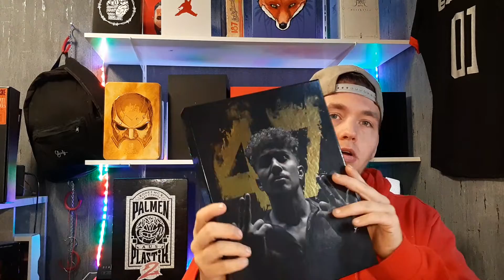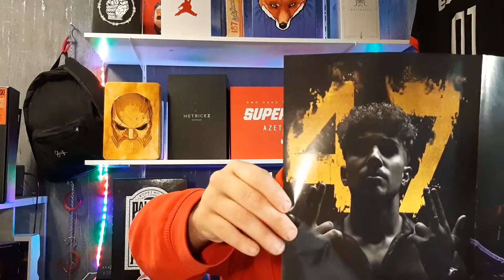FERO 47 (LTD FAN BOX EDITION ) UNBOXING !!!!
hoffe ihr habt trotz verspätung bock auf das video hier könnt ihr das album bestellen hier mein insta acount